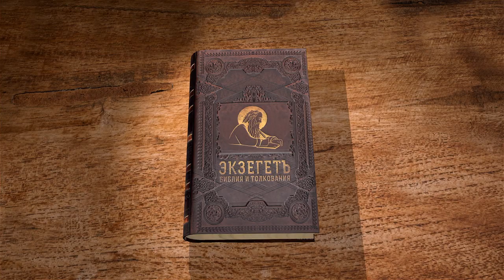1-е Послание к Тимофею. Глава 3 "Показал Себя ангелам" Протоиерей Олег Стеняев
Команда Экзегет.

Библейский портал Экзегет продолжает новый цикл бесед со священником Олегом Стеняевым на 1-е Послание к Тимофею апостола Павла.
Это послание содержит наставление апостола о том, каким должны быть пастыри церковные и в чем состоит их деятельность. Написано в 63-64 гг. Р.Х.

🔸   Требования к епископству
🔸   Достоинства священства
🔸   Честность и непорочность диаконов
🔸   Верность жен служителей церкви
🔸   Запрет многоженства
🔸   Церковь – столп и утверждение истины
🔸   Тайна боговоплощения